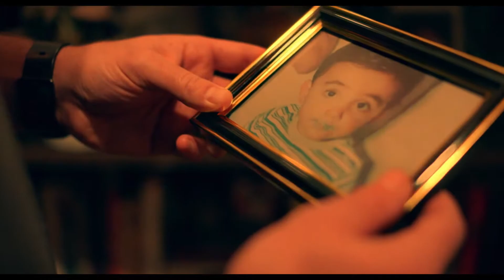HAYMAKER Trailer 2021 Nomi Ruiz Drama Movie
Haymaker follows a retired Muay Thai fighter (Sasso) working as a bouncer, who rescues an alluring transgender performer (Ruiz) from a nefarious thug, eventually becoming her bodyguard, protector, and confidant. The relationship leads Sasso's character to make an unexpected return to fighting, risking not only his relationship, but his life. Its a story about human dignity and love.
 Director: Nick Sasso
Writer: Nick Sasso
Stars: Demis Araniadis, Ariel Ash, Zoë Bell